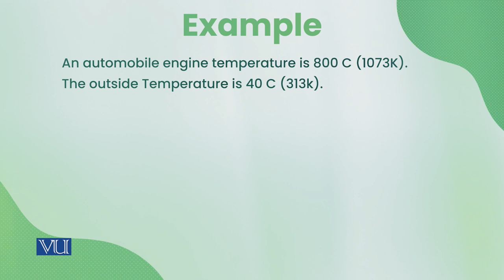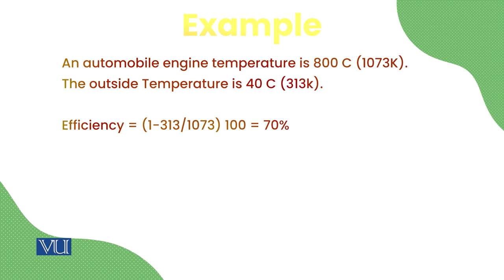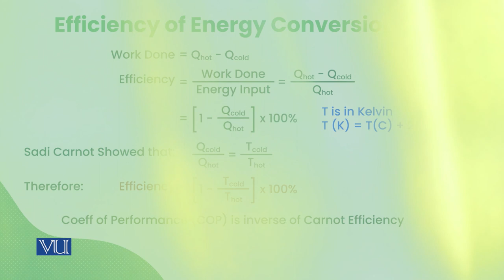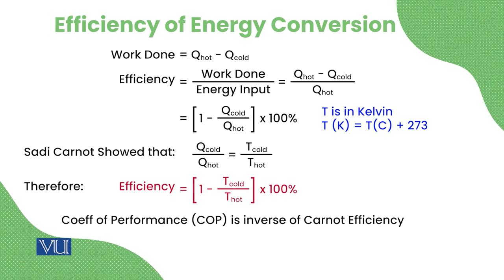Thermodynamics Part 2 | Energy Economics | ECO622_Topic037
Topic37: Thermodynamics Part 2
By Dr. Ismat Ullah Shah